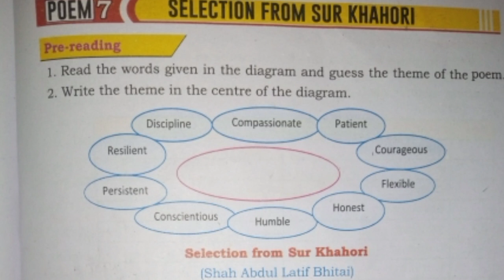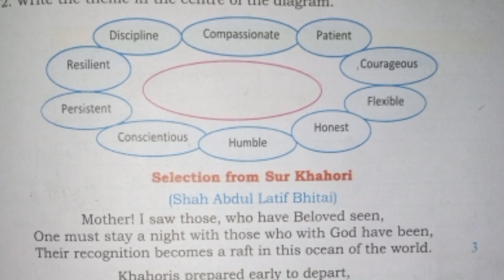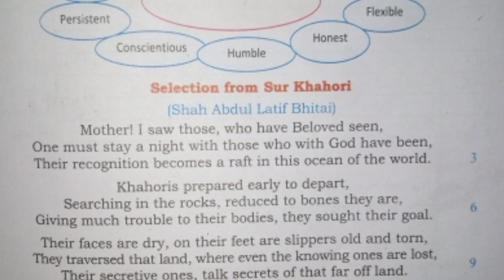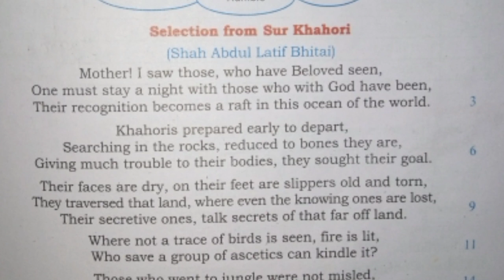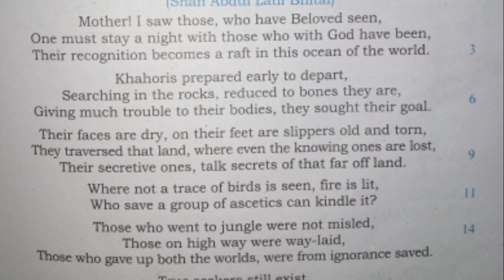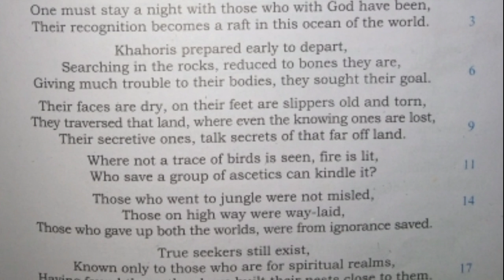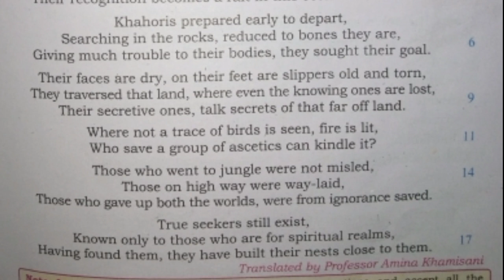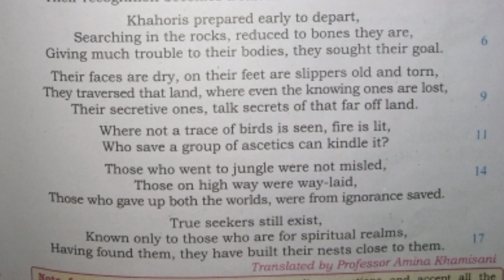Sur Khahori by Shah Abdul Latif Bhitai | Hindi/Urdu Translation | XI Class | Sindh Text Book Board